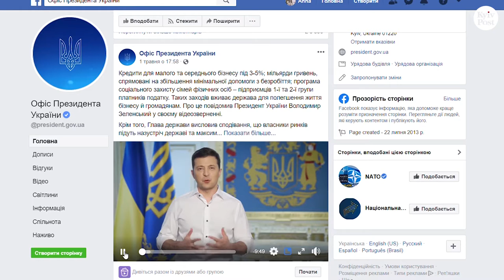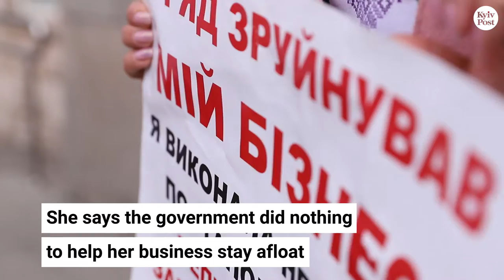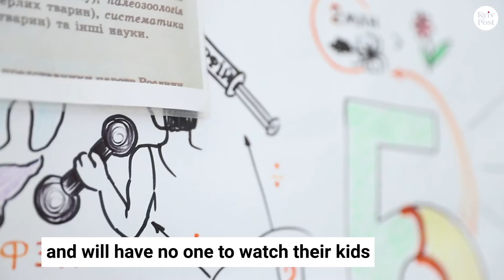The Ukrainian city that rebelled against quarantine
Cherkasy, the capital city of Cherkasy Oblast in central Ukraine, is in the spotlight after President Volodymyr Zelensky criticized the mayor in a recent speech. The city became the first one in Ukraine to loosen quarantine measures intended to prevent the spread of COVID-19. But while Cherkasy's mayor is under fire from the president and the Interior Ministry, Cherkasy’s entrepreneurs are caught in a crossfire.